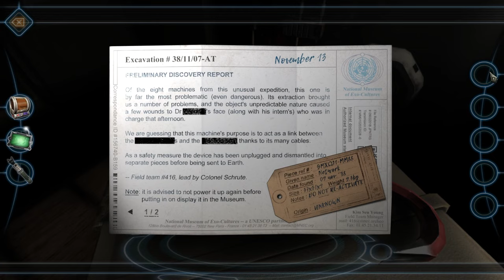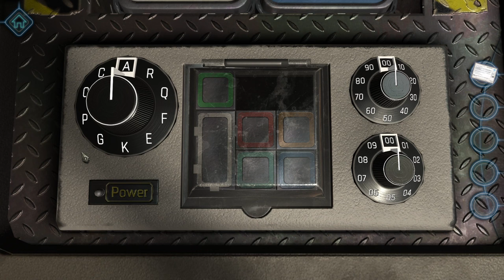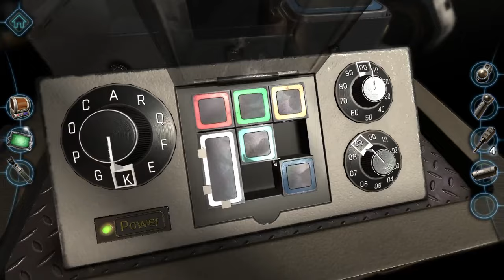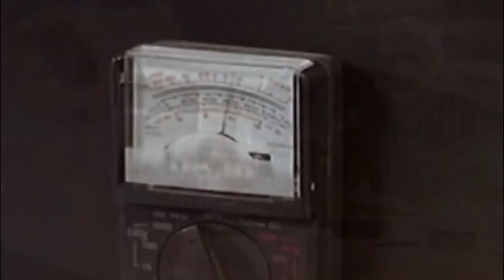Machinika Museum Ep4 - ادونا مستويات بقي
دنا اليكم من جديد يا شباب في الجزء 4 من لعبه الالغاز ماشينكا